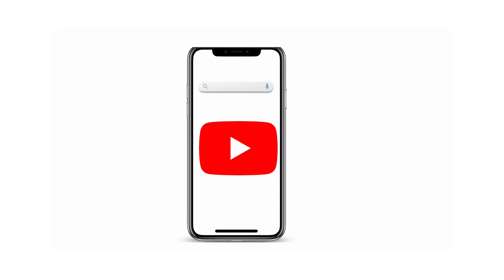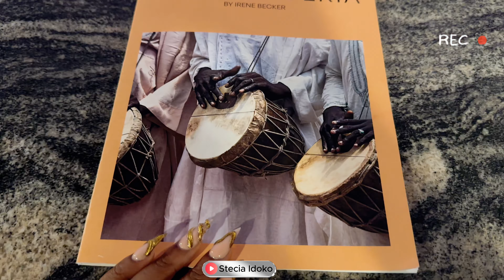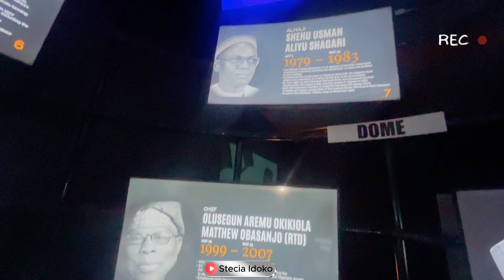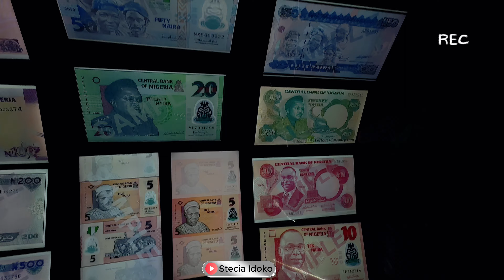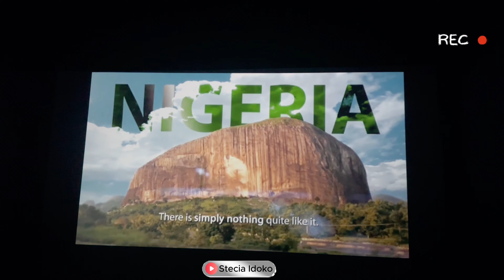(Day 1) Lagos to Buj ✈️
Hi my love, welcome to another travel vlog!. This is just day 1 out of 5, I hope you watch day 1-5, drop comments and thoughts for me too. Thank you for stopping by, I’m sending you a big warm hug! 🫂🤗

*BIBLE QUOTE OF THE DAY* 🤍🌸

‭‭Isaiah‬ ‭41‬:‭10‬ ‭

Leave an “I was here” mark by *liking*,
You can also check out other videos on my channel